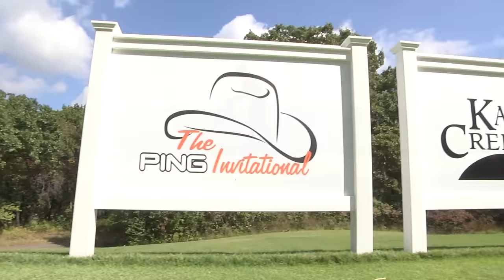PINGINV - Korda, Soosman Shine as Bright as the Sun on Day One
Stillwater, Okla. – Nelly Korda of Bradenton, Florida, carded a 4-under-par 68 in the first round of The PING Invitational to lead the Girls Division. In the Boys Division, Spencer Soosman of Westlake Village, California, also carded a 4-under-par 68 to sit atop the Boys Division leaderboard at Karsten Creek.